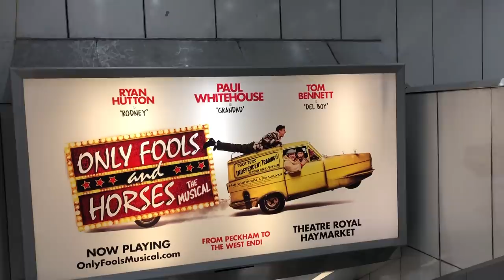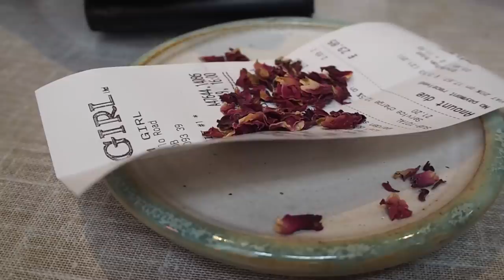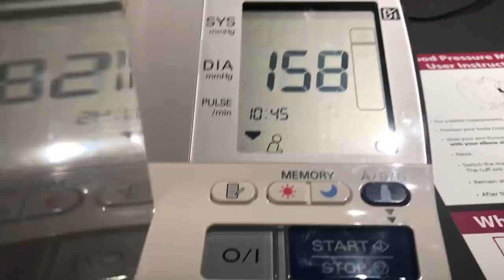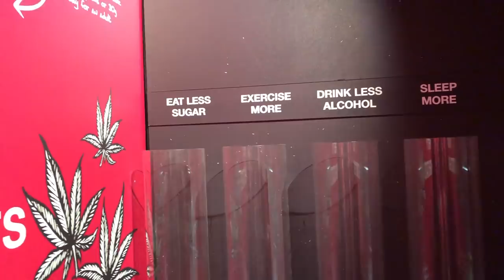UNI READING WEEK VLOG PT.2 | London Adventures, Cute Brunch + Body Worlds!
Today's Vlog: welcome to part 2 of ma reading week!! An insight into life with painful periods, a trip to London to see my boyfriend and lots of things we get up to. I'd love to get content out there that you guys will enjoy and what you think would benefit you!

DISCOUNTS/CODES♡:
Degusta Food Subscription Box: CHARLOTTER-ACAC (first box for £5.99!)
Printiki: 4ERWBX4R
Lalalab: PGAQ15CP
Muscle Food (you receive free food with your package!)

♡ Sub Count at time of publishing: 5630